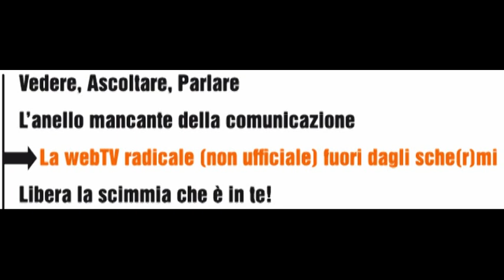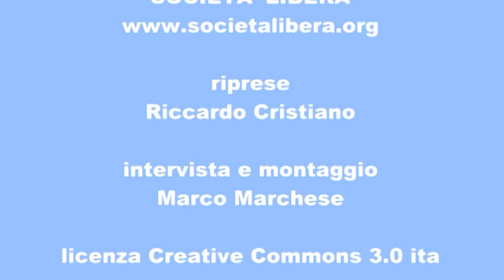Intervista a Vincenzo Olita e Gianni Luise di Società Libera alla 4a marcia per la libertà.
Vincenzo Olita Direttore di Società Libera e Gianni Luise responsabile di Società Libera per Roma, spiegano il senso della 4a marcia internazionale per la libertà dei popoli oppressi organizzata da questa Associazione e che si è svolta a Roma il 22 ottobre 2011 e in contemporanea a Parigi e Berlino.